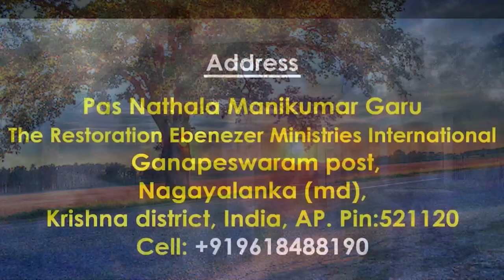21 01 2023 Mani kumar garu అంశం : దేవుని యొక్క పరిశుద్ధత